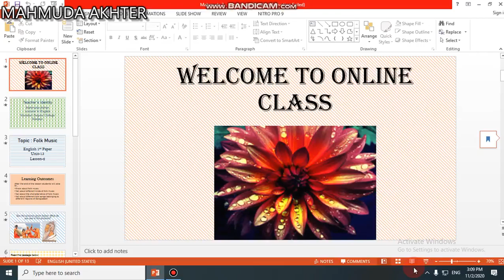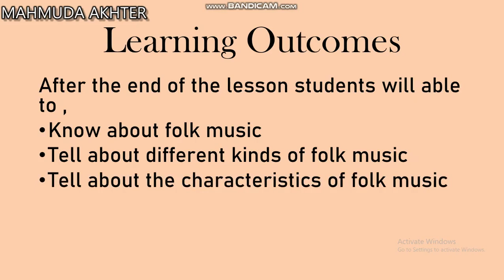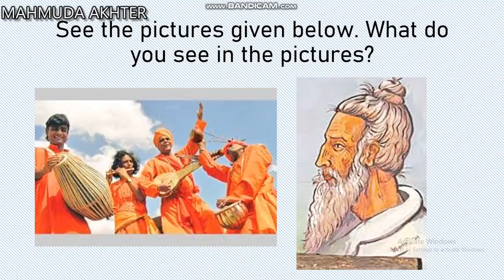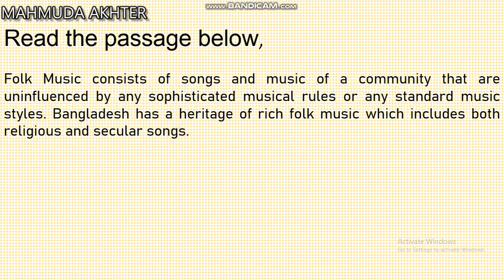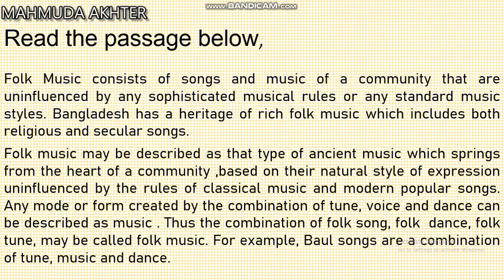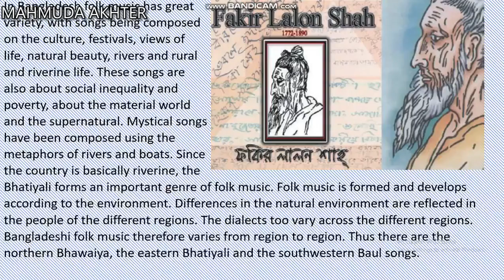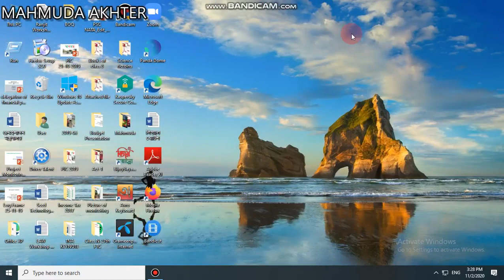Folk music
Class --11
Unit-5,Lesson -2
Topic :: Folk music
Prepared  by Mahmuda Akhter,
Lecturer  in English, Konabari  Degree College, Gazipur.